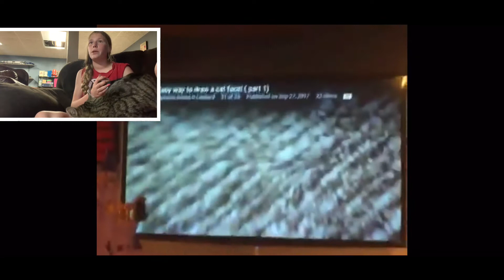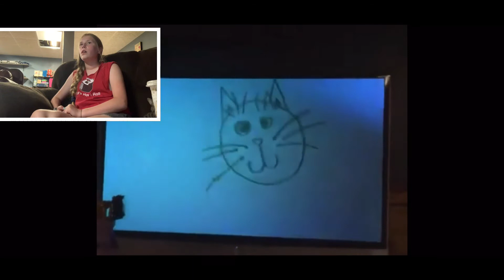✰𝚁𝚎𝚊𝚌𝚝𝚒𝚗𝚐 𝚝𝚘 𝚖𝚎 𝚁𝚎𝚊𝚌𝚝𝚒𝚗𝚐 𝚝𝚘 𝚖𝚢 𝙾𝚕𝚍 𝚈𝚘𝚞𝚃𝚞𝚋𝚎 𝚅𝚒𝚍𝚎𝚘✰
A longer video than normal, sorry.

Ok bye ッ